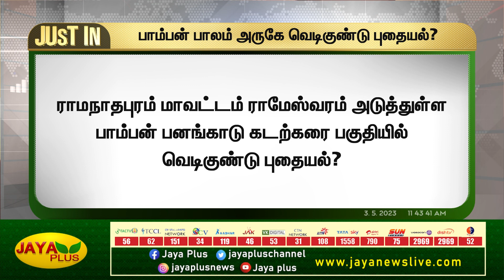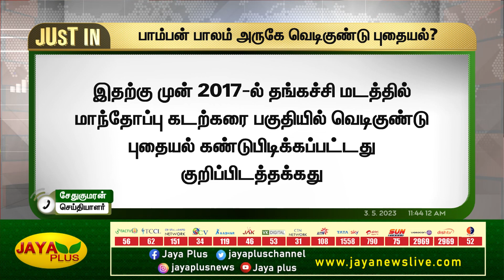பாம்பன் பாலம் அருகே வெடிகுண்டு புதையல்? | Pamban Bridge | Jaya Plus